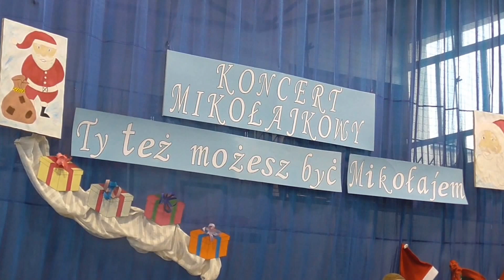Ty też możesz zostać świetym Mikołajem